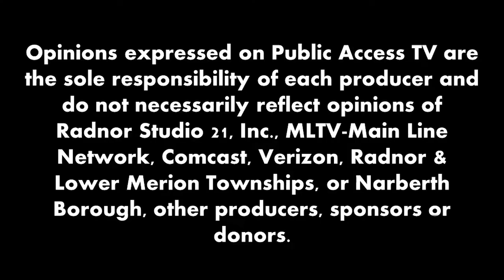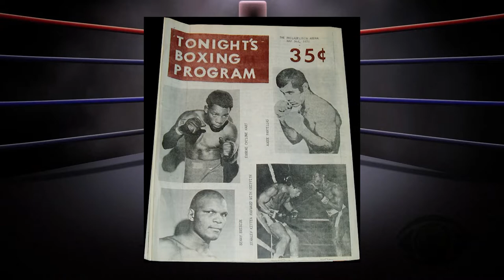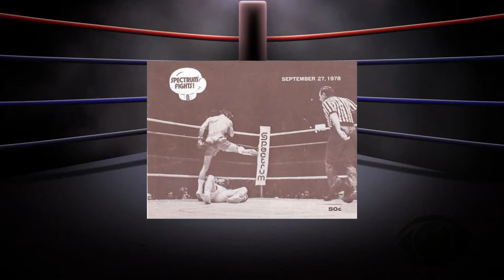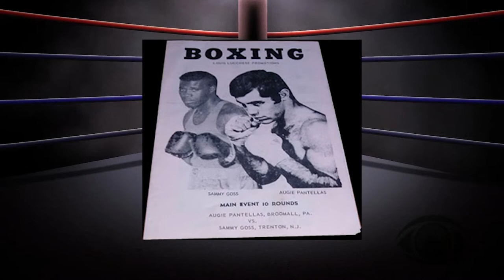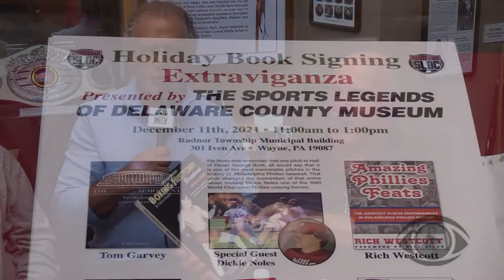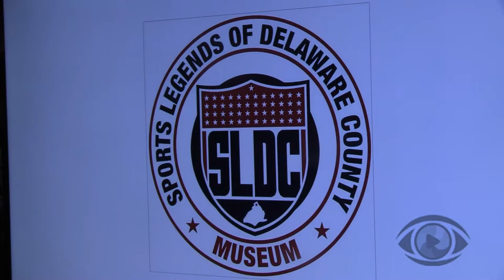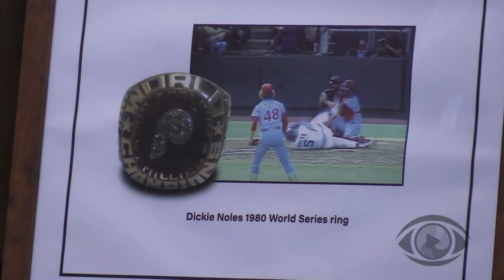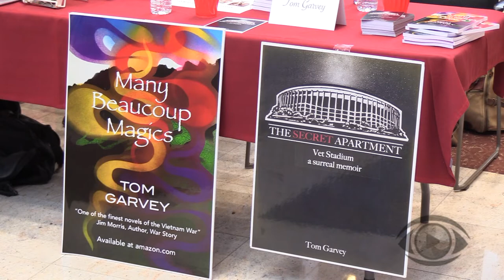Sports Legends of Delaware County: Augie Pantellas & Dickie Noles (2021 Interviews)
Rich Pagano of the Delaware County Sports Legends Museum had a chance to catch up with former pro boxer Augie Pantellas, author and historian Chuck Hasson, and former Phil Dickie Noles as part of a 2021 holiday event.